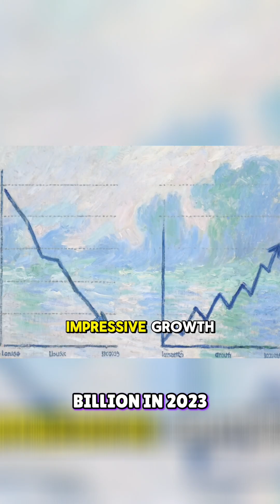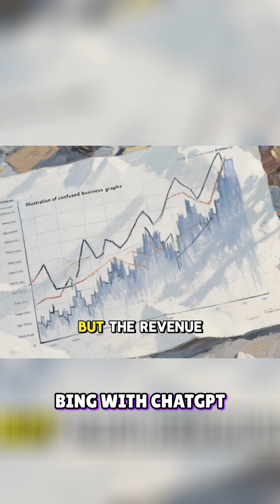AI Spending Spree: Are Big Tech Giants Burning Money?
Massive AI investments by tech companies raise key questions: What's the ROI? An in-depth financial analysis of OpenAI and Microsoft reveals potential risks and rewards.